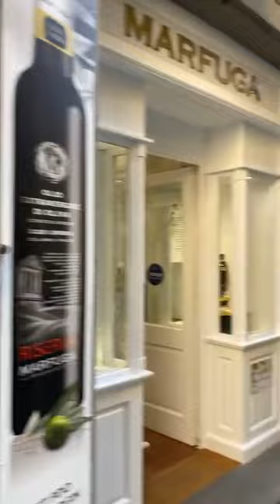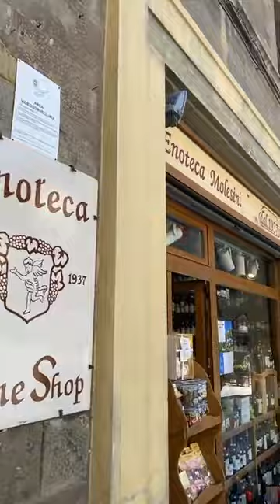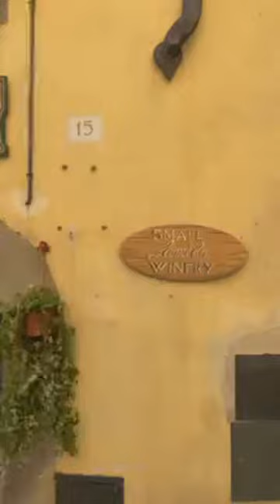TGi Fridays in Cortona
We take a walk around the Hill Town of Cortona. To discover the main squares and charming streets